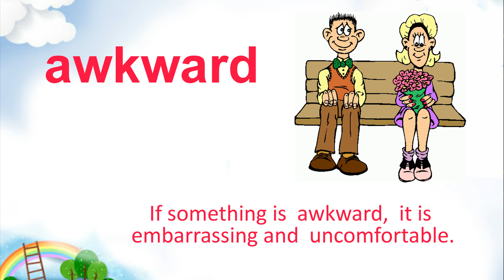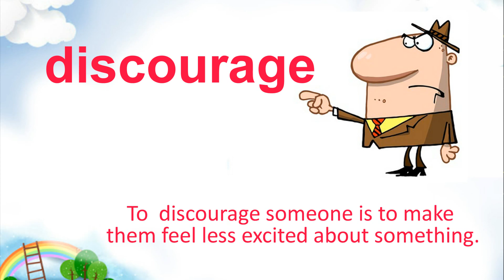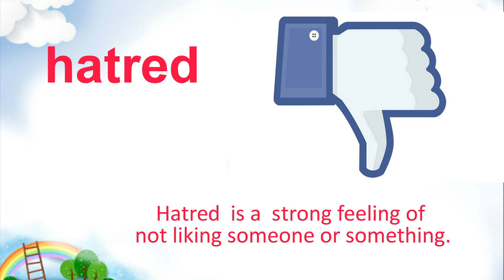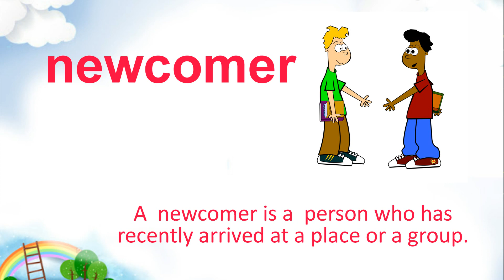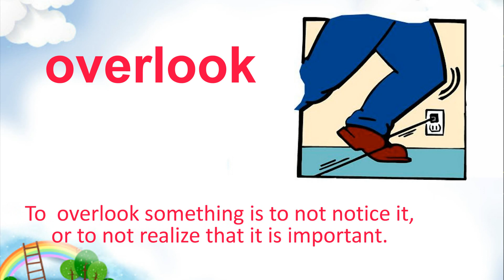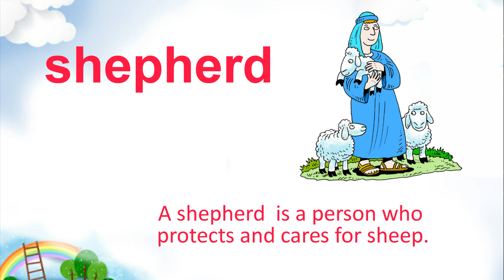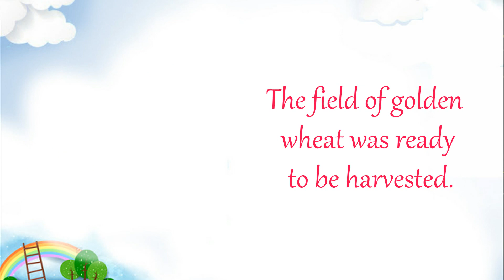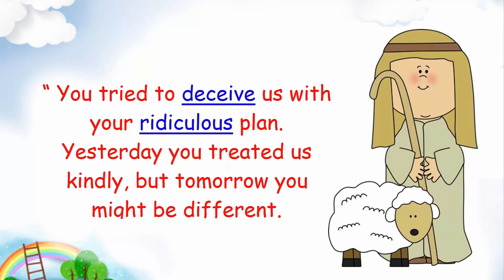Vocabulary words english - Vocabulary words english learn - Unit 2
Vocabulary words english - Vocabulary words english learn